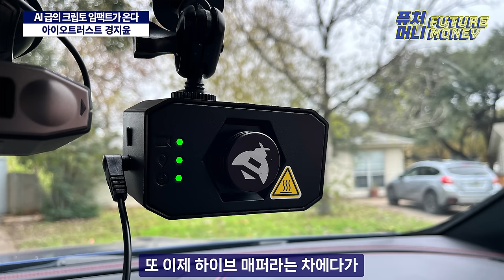2024년 가상자산은 이제 정말 현실이 될 겁니다 (아이오트러스트 경지윤 3부)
인공지능 메타가 모든 산업을 휩쓸고 있는 2024년 상반기.
블록체인 분야에서는 이러한 AI 열풍이 단순 유행이 아닌, 블록체인이 AI와 파트너로서 큰 역할을 할 것이라는 전망이 우세합니다.

또 비트코인ETF 승인 이후 규제 장벽 너머의 세계가 곧 다가올 것이라는 기대감도 생기는데요, 우리나라에서도 가상자산이용자보호법과 그 이후 업권법 등이 '가상'이 아닌 '현실' 기술, '현실' 자산으로서 역할할 것이라는 전망입니다.

8년차 토종 크립토 기업으로 글로벌 플레이어가 된 아이오트러스트,
아이오트러스트의 경지윤 팀장의 설명으로 만나보세요

출연 : 아이오트러스트 경지윤, 오진석